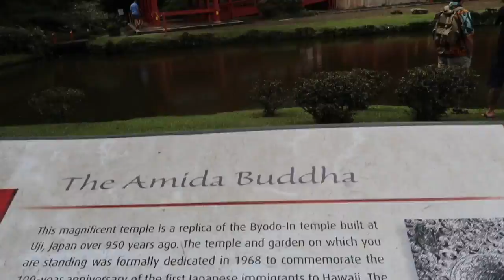EXPLORING HAWAII WITH MY BOYFRIEND | KARLA ROCCUZZO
Song: Stanaj - Romantic NOTD Remix

Hi everybody,

Exploring Hawaii with Sandy was so much fun. There are so many beautiful places outside Waikiki to see! We hired a car and went driving around the island and I would definitely recommend doing that if you're there long enough.

Unfortunately there was a tsunami scare on the news when we were there as there was an earthquake in the gulf of Alaska... so I have to say that I was ready to go home when I heard that! Luckily it was the last day when this happened though!

I'm already planning my next holiday. Yep, you guessed it.. I'm going to Bali in a few months, he he he.

KRxx